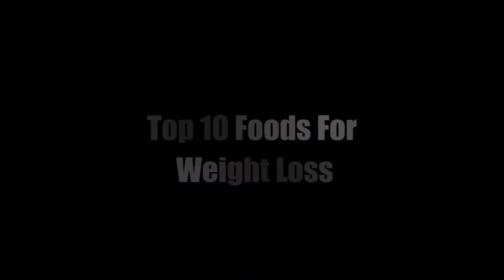Top 10 Foods For Weight Loss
1. Whole Eggs
2. Leafy Greens
3. Salmon
4. Cruciferous Vegetables
5.Chicken Breast
6. Boiled Potatoes
7. Tuna
8. Beans and Legumes
9. Soups
10. Avocados